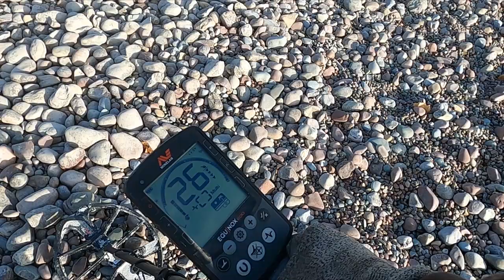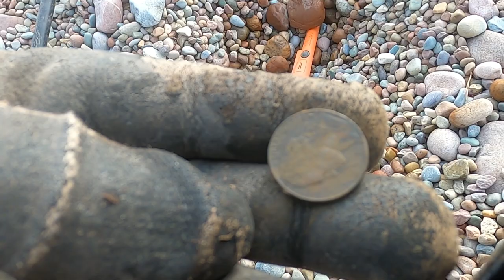#54 First Montana treasure hunt of 2021.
I am finally back in Montana after a month long Florida vacation.  It is 31 degrees outside, but I noticed that they let a bunch more water out of the lake while I was gone, exposing more lake bottom in a popular swimming hole. I didn't have a lot of time left before sundown, but I wanted to detect the beach before other metal detectorists swoop in.  While metal detecting the lake swimming hole I find a sweet silver ring.  It is nice enough that it might have been somebody's wedding ring.  I am detecting with my Minelab equinox 800, Diggers nx-6 shovel,  Garrett hand shovel and the Garrett at pro waterproof pinpointer.

Send us some mail:
105 2nd Street E Polson, MT 59860